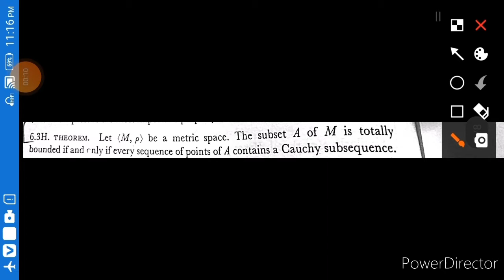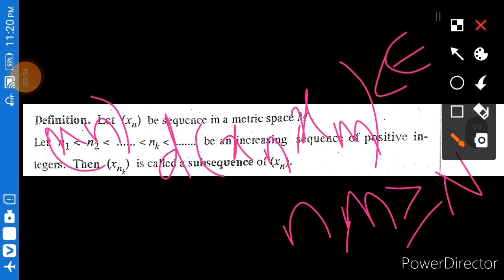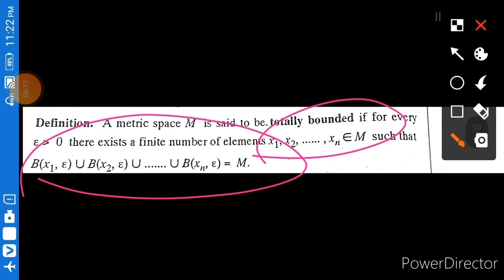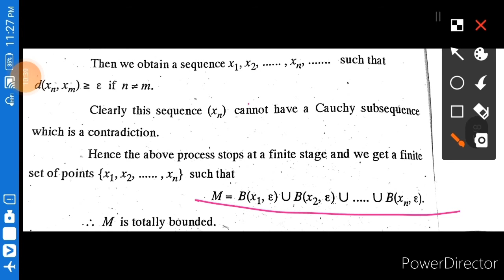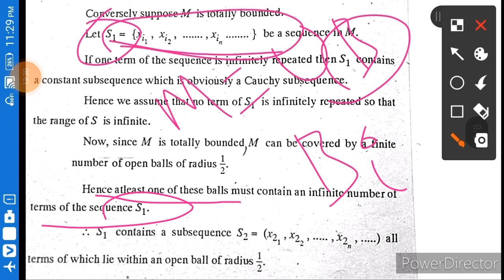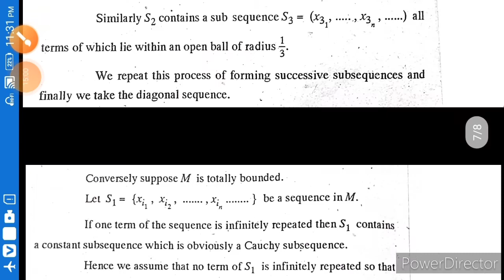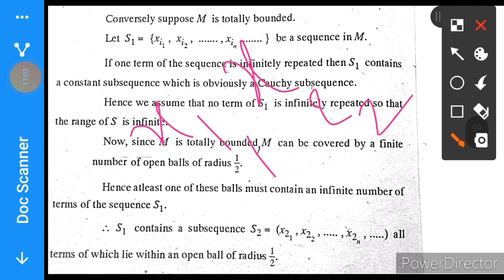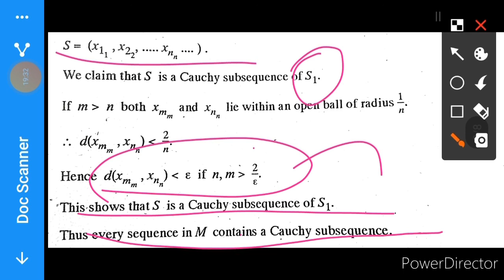WRA - U2.5 : Totally Bounded iff Sequence has a Convergent Subsequence | MMM#12 | 13.09.2020